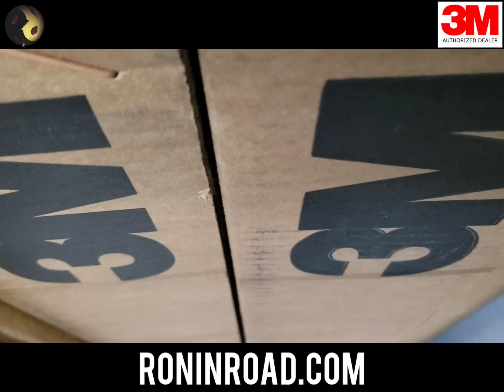2020 Subaru Impreza WRX STI Window Tint 15% 3M Before and After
2020 Subaru Impreza WRX STI Window Tint 15% 3M Before and After